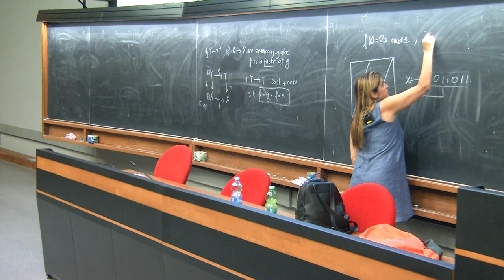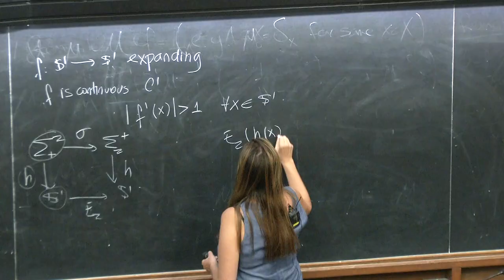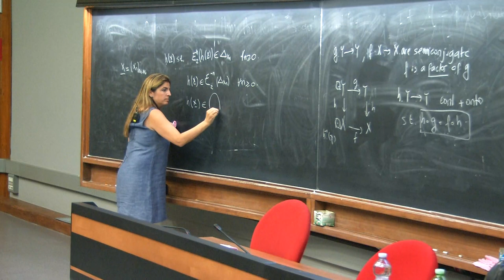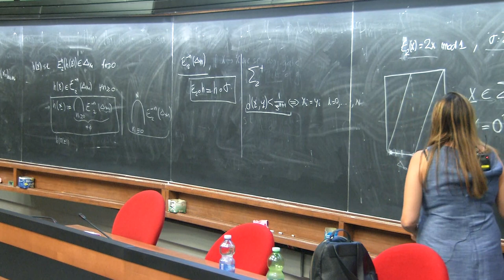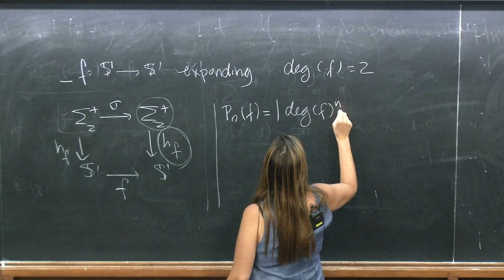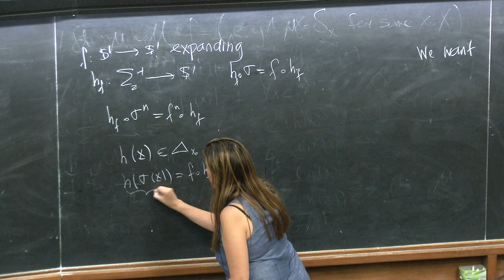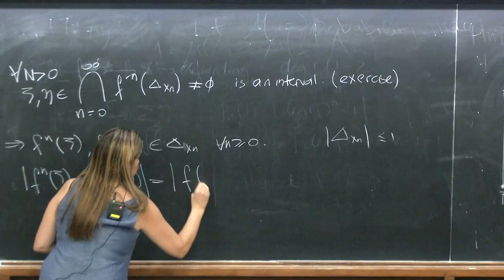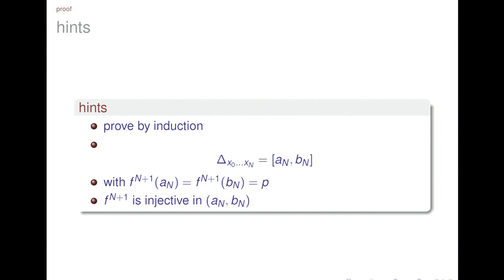Piecewise expanding maps of the circle 3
Speaker: Jana Rodriguez-Hertz
2018_07_18-10_20-smr3226